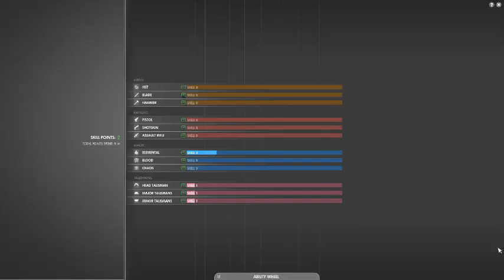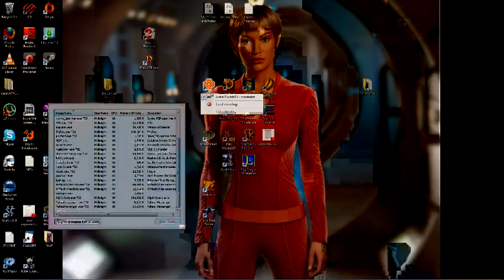The Secret World Gameplay - Templars - Part 15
The Secret World Templar Beta Game Play. In this video I have finaly managed to get the stream sorted out so i can play the game in Ultra high graphics mode again without crashing, YAY and stuff!

At this point im killing crap loads more zombies cause apparently the old woman like burning zombie parts in her bonfire. The beach where im killing stuff is a bit crowded and causing me some issues with respawn and in the middle of that the game decides it wants to crash which i think is what is making this particular vid abit laggy